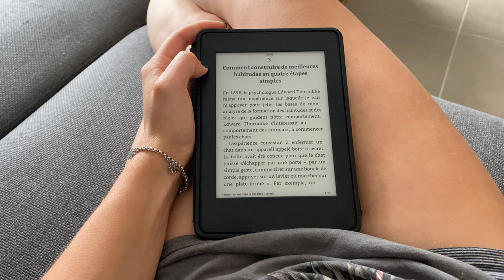MORNING ROUTINE en vacances 🌤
Hello Hello ✨

J’espère que tout va bien par ici ! Aujourd’hui petite vidéo très calme, très détente, pour te montrer ma routine du matin 😁

Liste des produits présentés :

Atomic Habits - James Clear

Ciao Ciao 💕